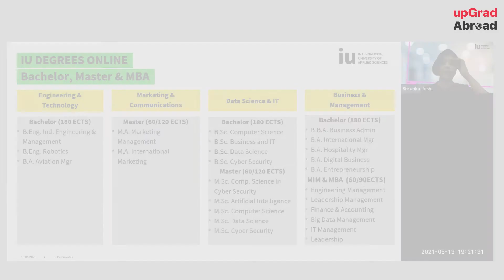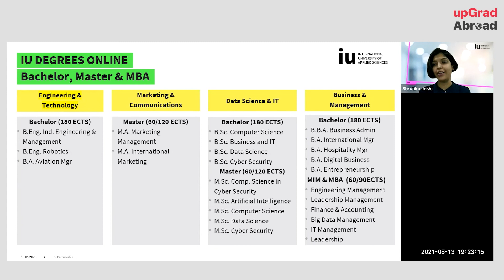What are the master’s degree option at IU University, Germany with upGrad Abroad?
🔥Become a Skilled and Job-Ready:
🟢 Get industry-updated insights every week from domain experts - Check out our free masterclasses
🟢 Wish to get started with your upskilling journey? Schedule a free counselling session

Due to the COVID19 situation, many students are unable to fulfill their dreams of studying in Germany. Thus, to give wings to their dreams, upGrad Abroad has introduced master’s programs in collaboration with IU International University of Applied Sciences, Germany. In regard to the Masters in Data Science and Masters in Cyber Science, candidates can pursue the 1st year of their education online with IIIT-Bangalore and study on campus in the second year. While students pursuing Masters in International Management will be studying online with IMT Ghaziabad for the first year and on-campus in Germany for the second year.

At this testing time when studying abroad has become quite a difficult feat,
upGrad Abroad’s programs act as a pathway for you to achieve your dreams. The most important feature of these programs is the significant savings on tuition fees and living expenses.